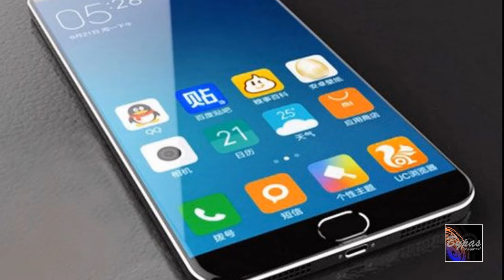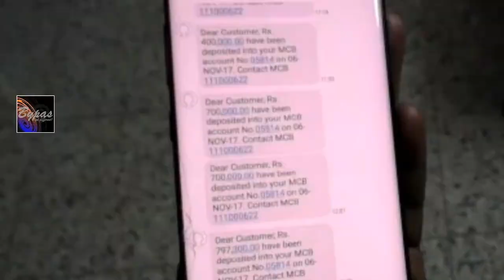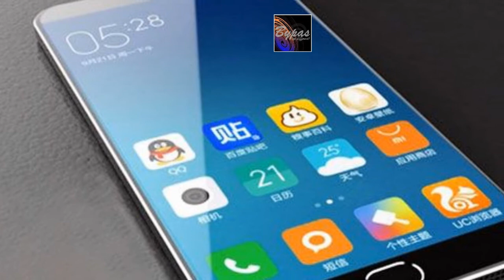ফোন কুড়িয়ে পেলে সাবধান! রহস্যময় এক ফোন নিয়ে আতঙ্ক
ভাইয়ের সঙ্গে রত্না দেবী বেড়াতে গিয়েছিলেন সিঙ্গাপুরে। ১২ নভেম্বর সেখানকার ৪ডি সান্টোস প্রেক্ষাগৃহে গিয়েছিলেন ছবি দেখতে। ওই প্রেক্ষাগৃহেই তিনি কুড়িয়ে পান একটি অ্যান্ড্রয়েড ফোন। ফোনটিকে সঙ্গে রেখে দেন তিনি। অন করেই। যাতে যাঁর ফোন তিনি ফোন করলেই তাঁকে ফিরিয়ে দিতে পারেন।